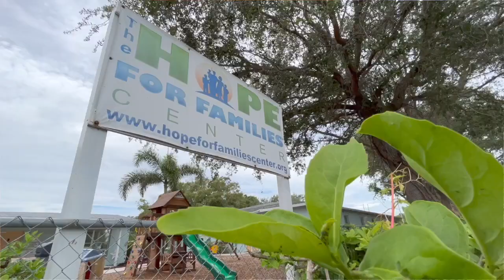Counties across Treasure Coast asking HUD to redefine affordable housing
As the federal interest rate spike is expected to raise mortgage rates even more, WPTV has learned the National Association of Counties is addressing the affordable housing issue.